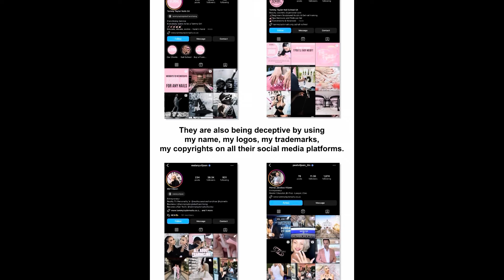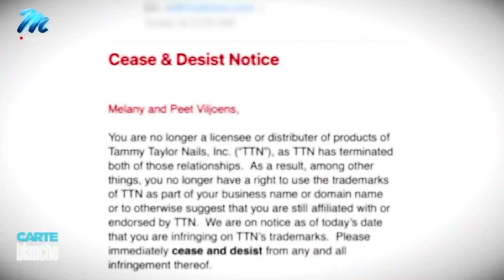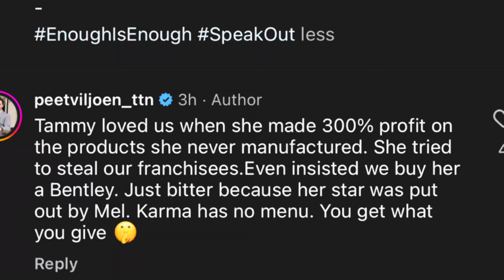Watch: Tammy Taylor Official Statement Regarding Mel and Peet Viljoen